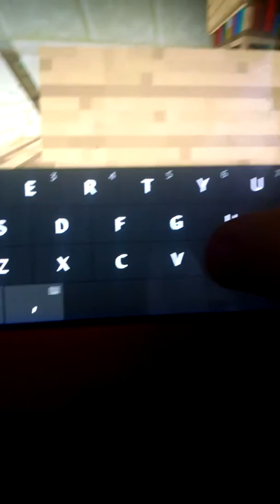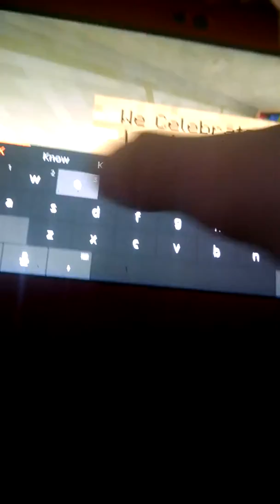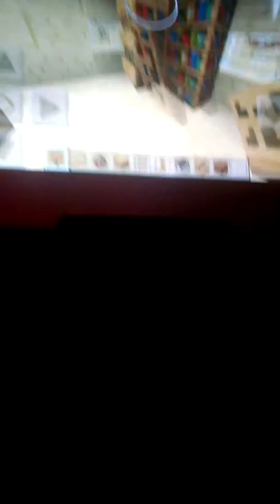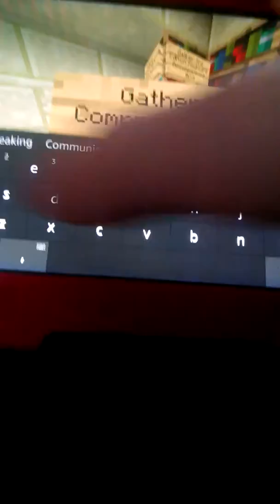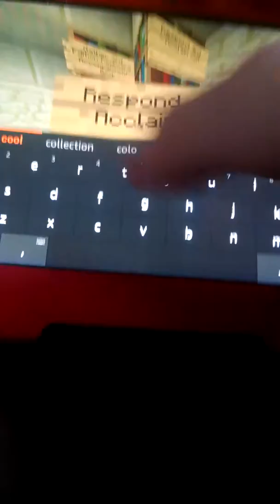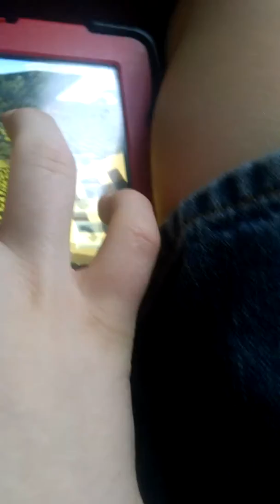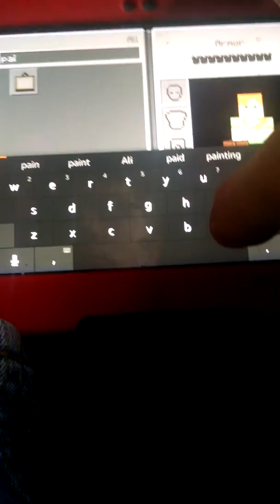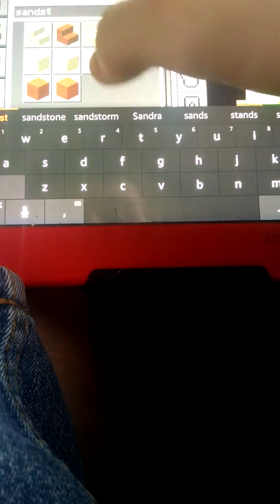Allen Organ Company Server: Home Sweet Home